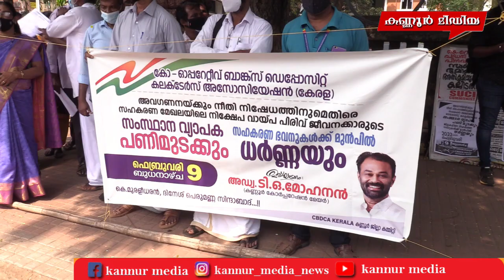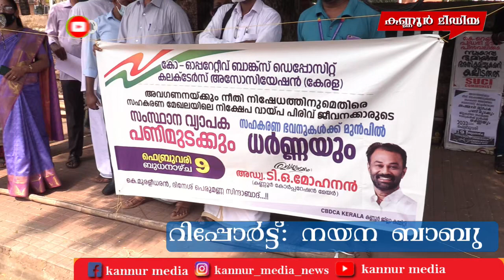കോഓപ്പറേറ്റീവ് ബാങ്ക്സ് ഡെപ്പോസിറ്റ് കലക്ട്ടേഴ്‌സ് അസോസിയേഷന്റെ നേതൃത്വത്തിൽധർണ നടത്തി.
കോഓപ്പറേറ്റീവ് ബാങ്ക്സ് ഡെപ്പോസിറ്റ് കലക്ട്ടേഴ്‌സ് അസോസിയേഷന്റെ നേതൃത്വത്തിൽ സഹകരണ സംഘം രജിസ്ട്രാർ ഓഫീസിനു മുന്നിൽ ധർണ നടത്തി.